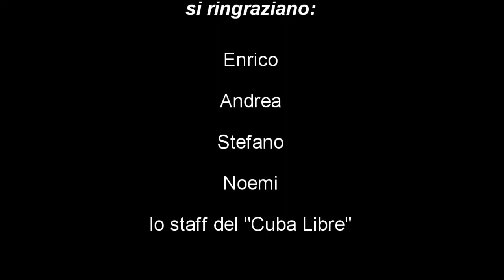Lizard blues - baby ring my bell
I Lizards blues in una performance "volante" al "Cuba libre" (Marina di Montalto di Castro).